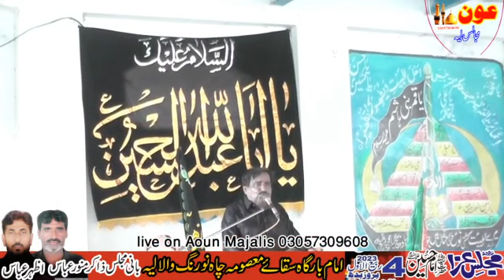Zakir Musa Khan Baloch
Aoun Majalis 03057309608